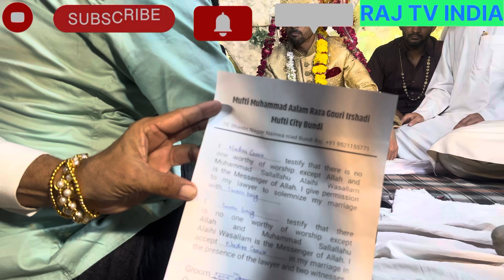इस शादी के अज़ीज़ों को अल्लाह जन्नती बनाये-आमीन